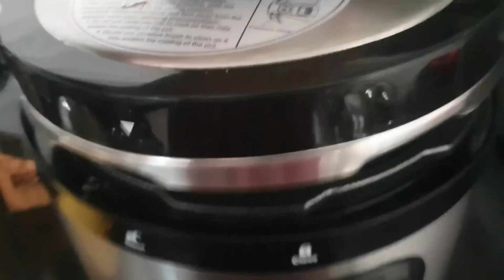diml 8Min లో Biryani♥️ Monday Vlog🥰 D Mart/ Anniversary Shopping♥️ Rainy Day Vlog⛈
Love,
Vijju.